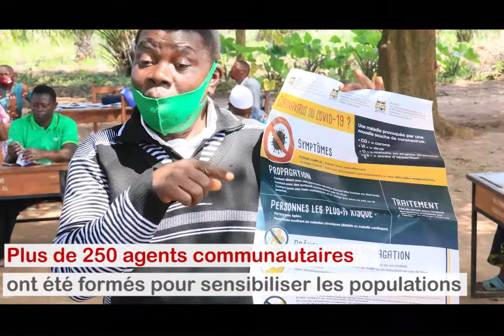Lutter contre le virus Covid-19 au Bénin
Au Bénin certaines communautés éloignées ne disposent pas de moyen suffisants pour se protéger. Enabel a adapté son programme santé pour accompagner le Bénin dans la riposte.